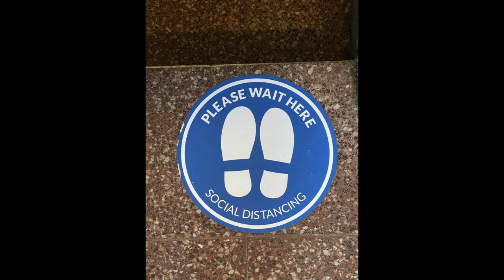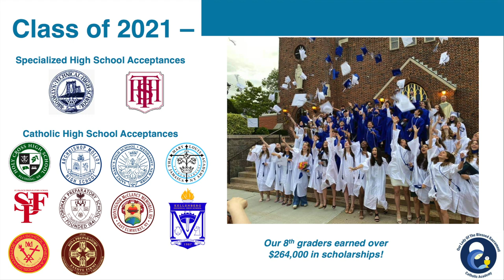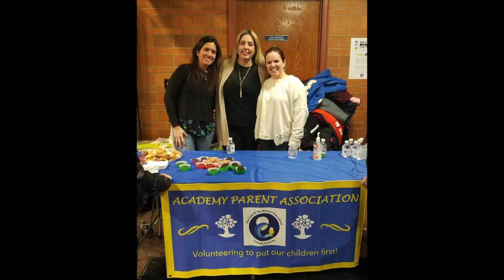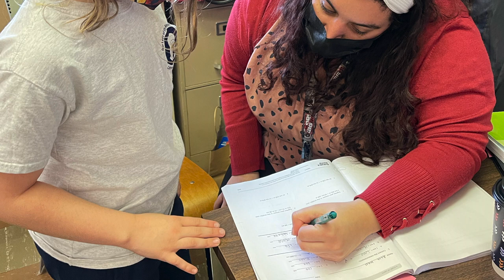OLBSCA Virtual Tour